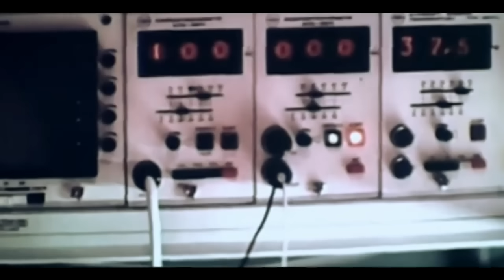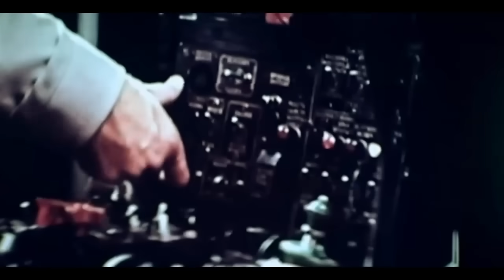Грубая посадка (1985 год) боевик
Во время экзаменационного полета полковник, находящийся на борту в качестве экзаменатора, случайно задел не тот тумблер — и машина рухнула в море. Все, кроме него, остались живы. И теперь на следствии пилот Назаров, ученик полковника, в знак благодарности за педагогическое мастерство талантливого учителя, берет всю вину на себя...